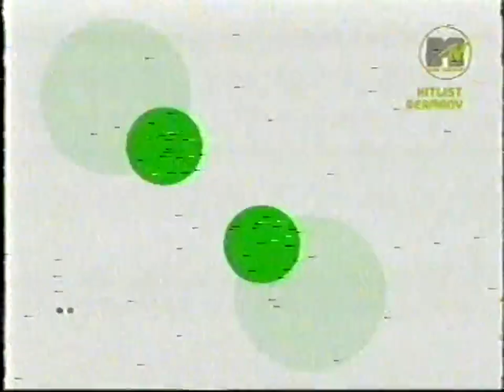Hitlist Germany - deutsche Top '10 Singlecharts (02.09.2001)